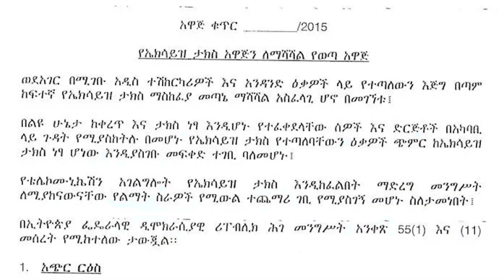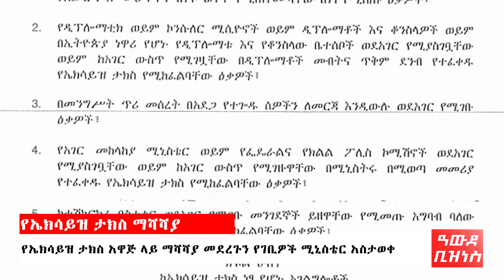May 19 , 2023 - Awede business Abbay Tv